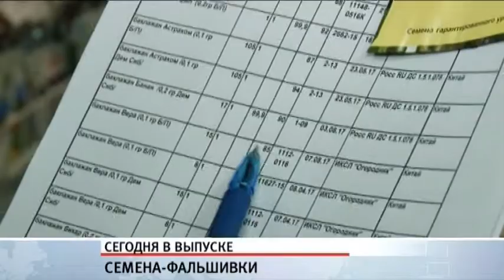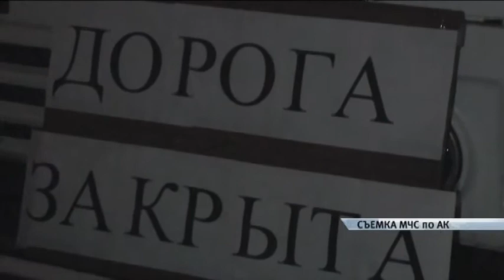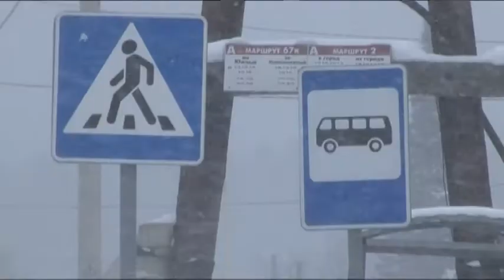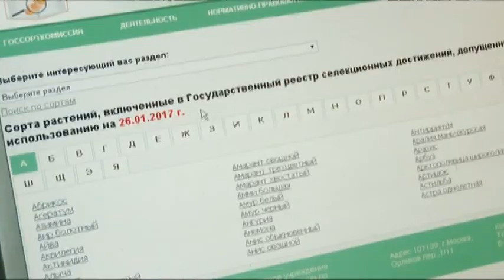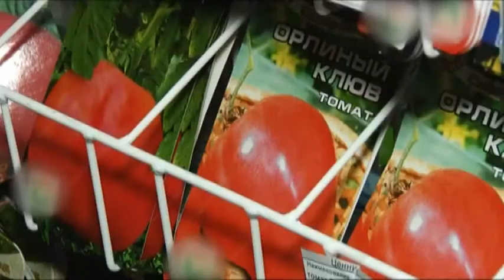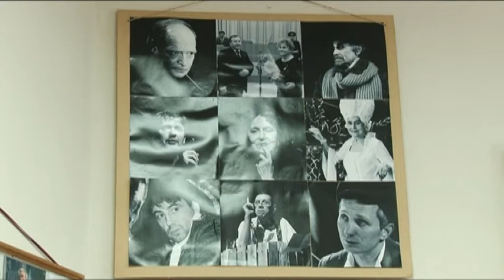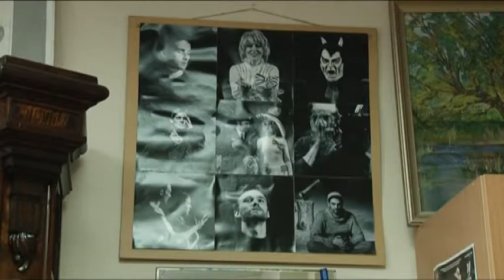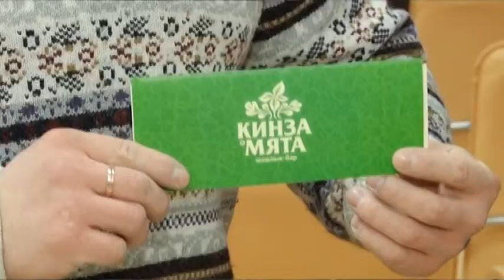Информационный канал «Город» 20.02.17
Материалы выпуска:
Погодные условия пока лишь ухудшаются. В крае перекрыто движение практически по всем направлениям.
Время сеять. Как защитить свой огород от семян-фальшивок?
Очень ждем весну! Сегодня у россиян началась масленичная неделя.